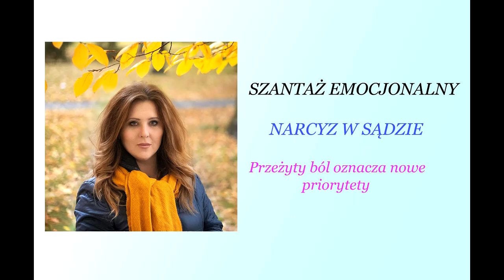SZANTAŻ EMOCJONALNY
Witajcie moi Mili ☺️ Wracam do Was po chorobie.
Mam nadzieję, dzisiejszy podcast będzie dla Was przydatny.
Sprawy sądowe, wychowanie dzieci z  narcystycznym rodzicem czy kwestie manipulacji i dewaluacji to tylko czubek góry lodowej. Dlatego warto poruszać te tematy, by były przestrogą dla innych ofiar narcyzów.